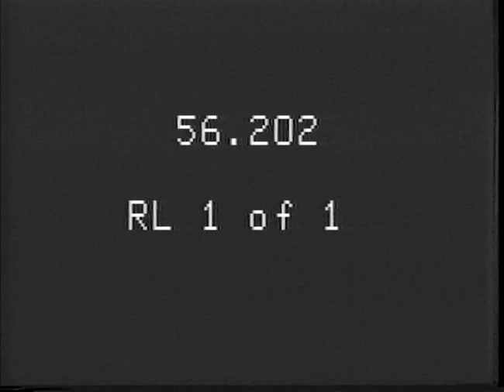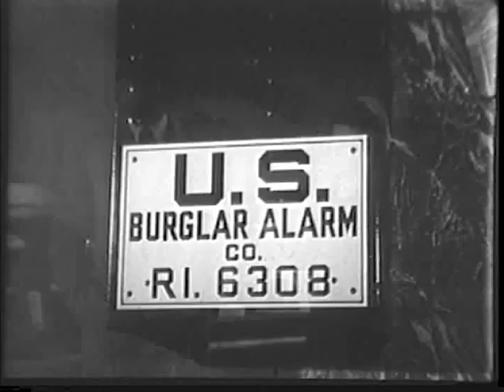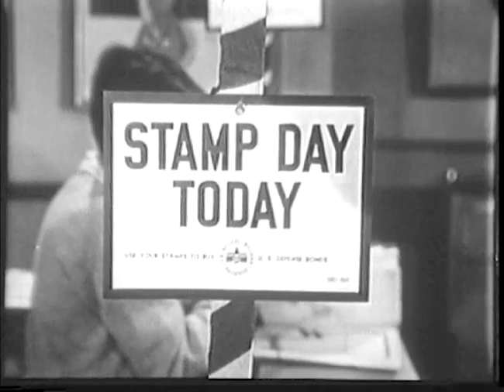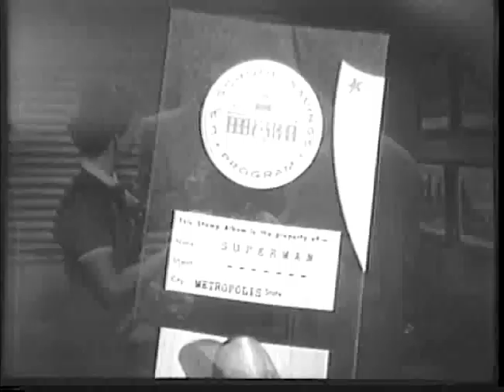Adventures of Superman Stamp Day For School Children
Superman visits a local school to educate children about the importance of saving money and buying savings stamps. During his visit, he encounters a group of criminals planning to steal the school's funds. With his superpowers, he thwarts their plan and teaches the children valuable lessons about financial responsibility and civic duty.